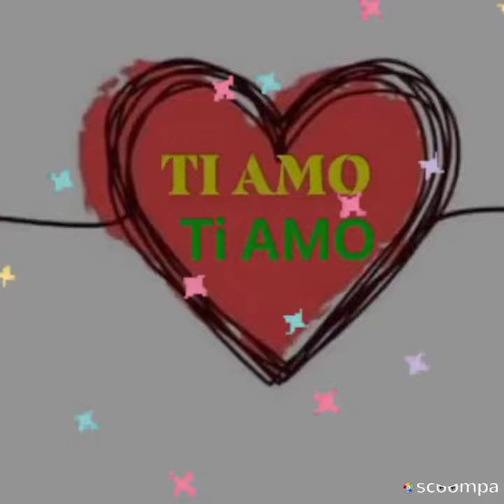Ogni persona che amiamo è un pezzettino di cuore che ritroviamo nei sogni più belli .... BUONANOTTE